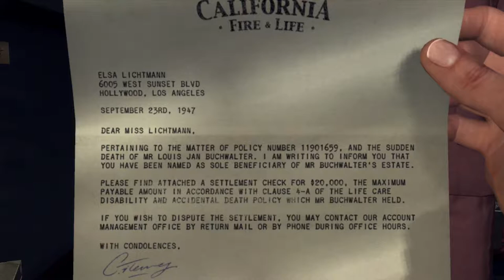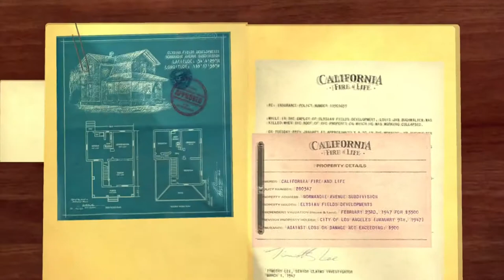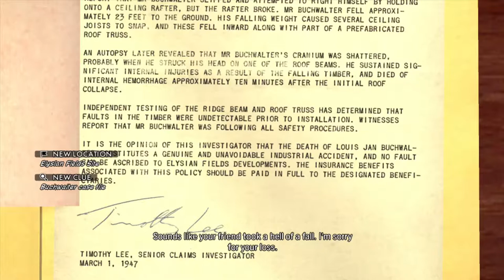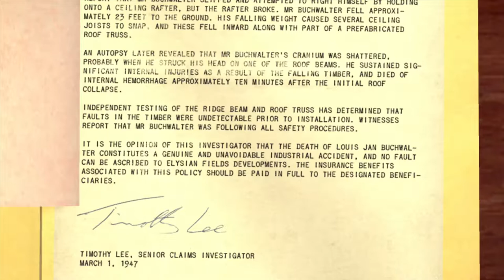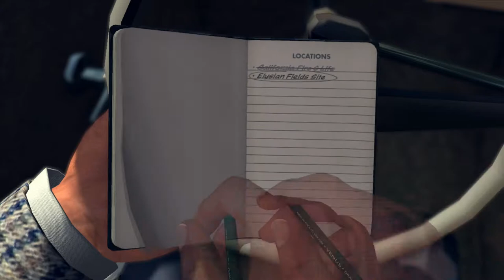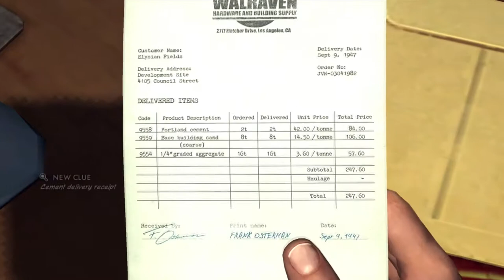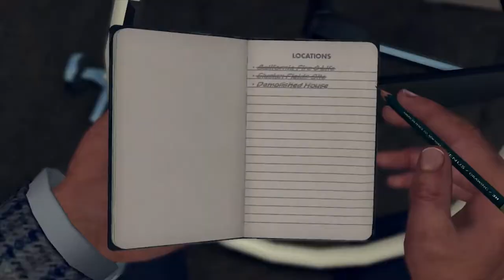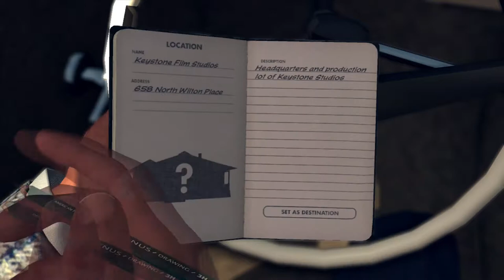La Noire Part 42 House of sticks part 1